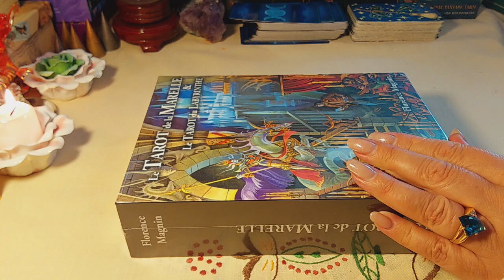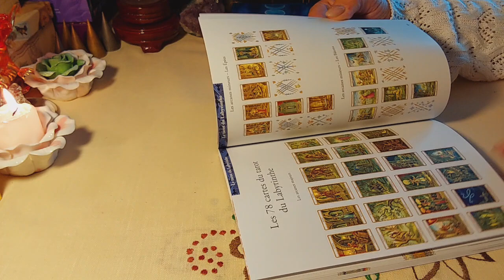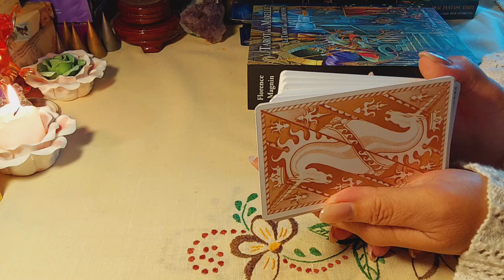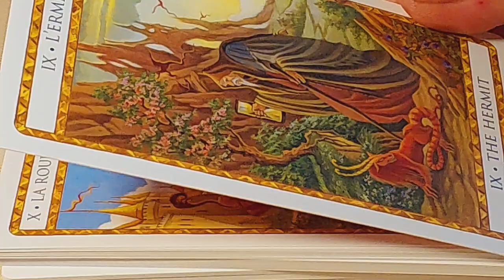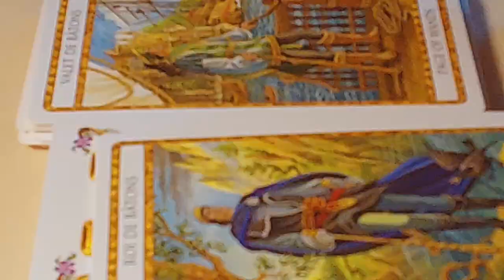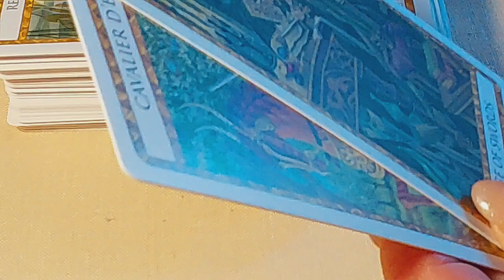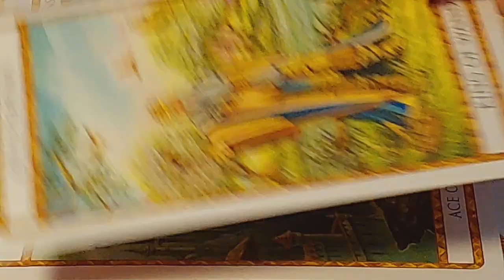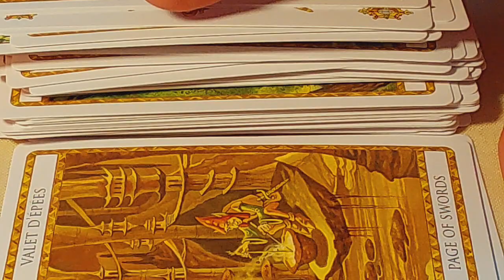РАСПАКОВКА И ОБЗОР ТАРО ЛАБИРИНТ( ТАРО АМБЕР)